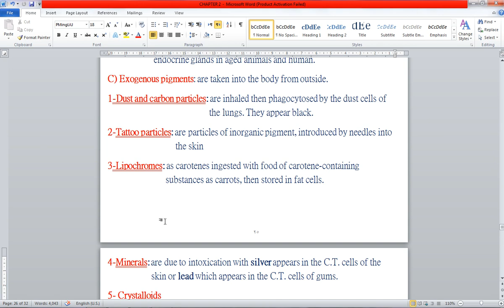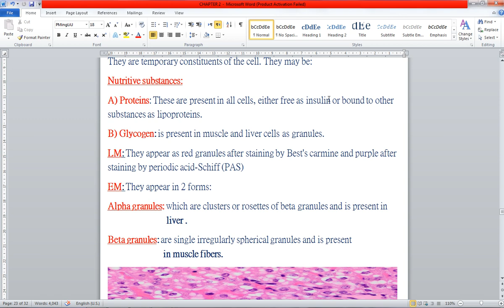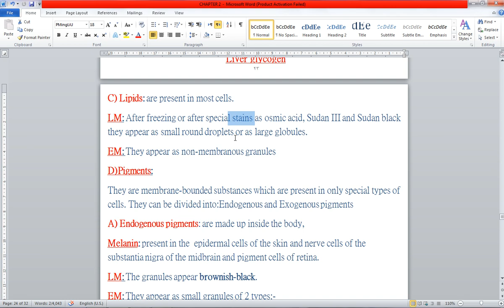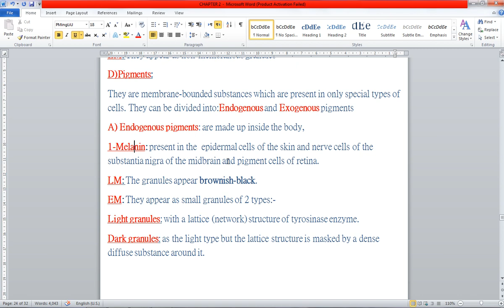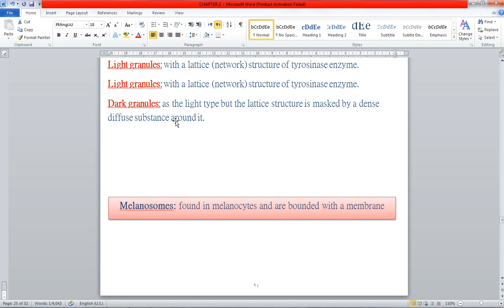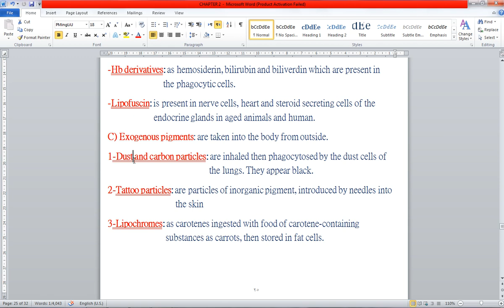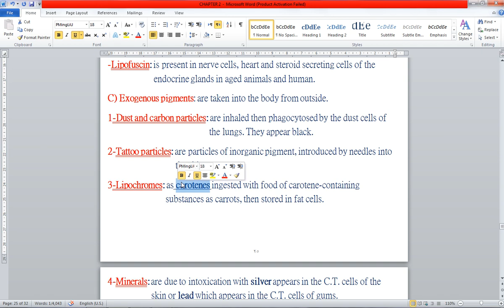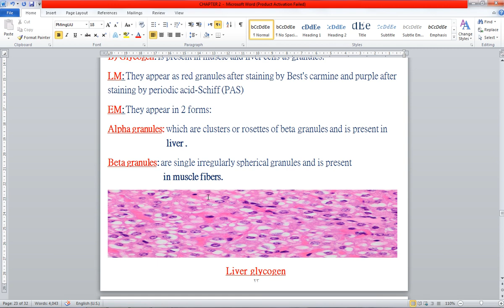Cell Inclusions | Cytology | Histology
Cell Inclusions
# If You Want To Ask :-
# About The PDF :-
I am sorry it is unavailable now .